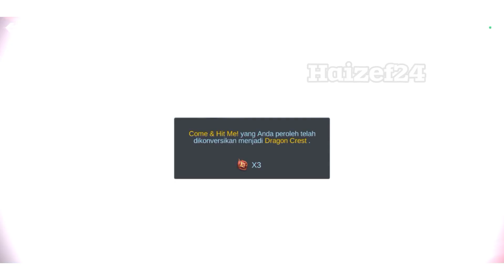50+ DRAW EVENT ALLSTAR MOSKOV‼️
Channel kecil ini cuman ingin menghibur:')